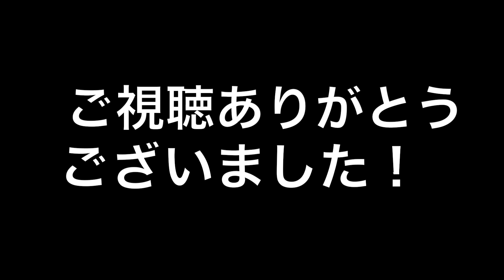休日の散歩道〜2020.4.2桜並木〜防波堤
桜の季節ですね。隣町の沼津、片浜に足を運びました。